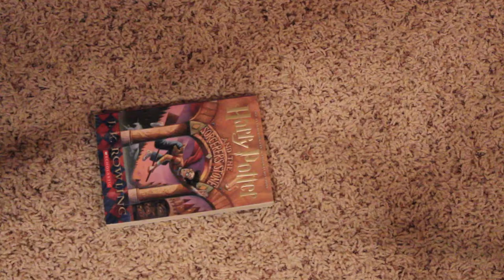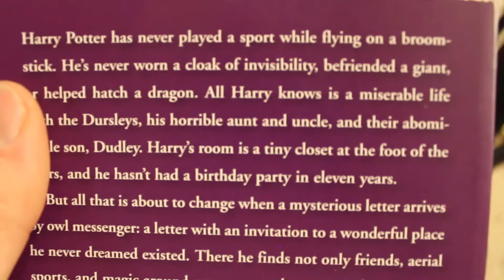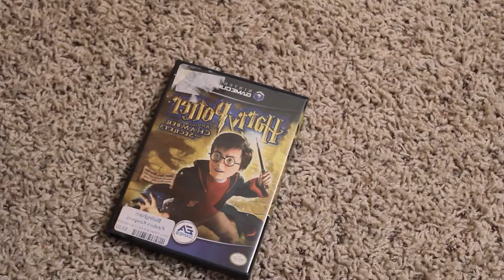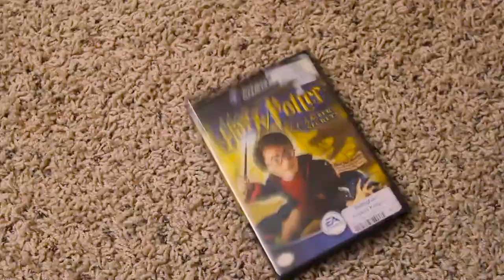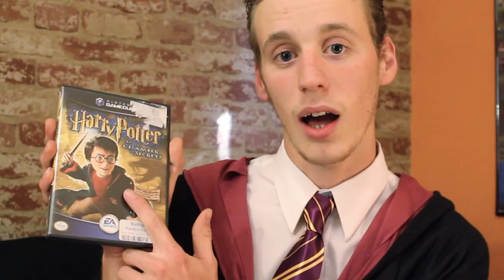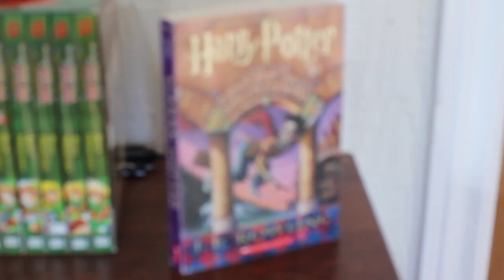Vinnie goes to Hogwarts! - Homeschooled Nerd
Happy Halloween! To celebrate, I'm taking my first ever look at Harry Potter playing Chamber of Secrets for the Gamecube!

Harry Potter: the homeschool world's greatest enemy! What evil secrets is this fiendish character holding behind the children's books and British accents? To find we're diving deep into the second installation of Harry's video game adaptation 'Harry Potter & the Chamber of Secrets' for the Gamecube!

Harry Potter and the Chamber of Secrets is an action-adventure video game published by Electronic Arts based on J.K. Rowling's novel Harry Potter and the Chamber of Secrets and the film of the same name. It was developed by both EA's internal development team and Eurocom for the PlayStation 2, Xbox, GameCube and Game Boy Advance systems. It was simultaneously co-developed by Amaze Entertainment for Microsoft Windows, OS X and the Game Boy Color systems. An original version was also created for the PlayStation. This was also the last game released for the Game Boy Color in North America and the last Harry Potter game to be released on the PlayStation.

Homeschooled Nerd Plays!